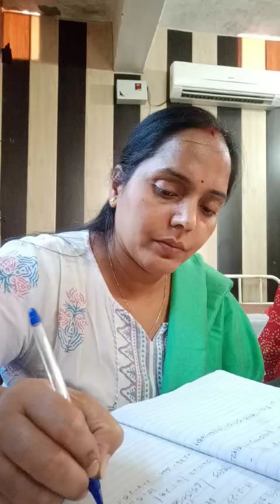Injection video Pregnant women DT vaccination vlog